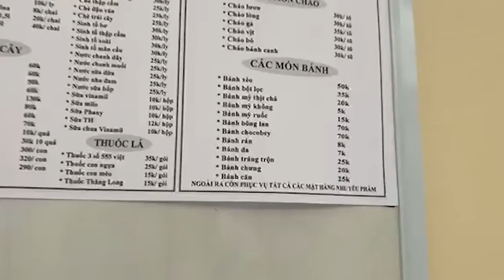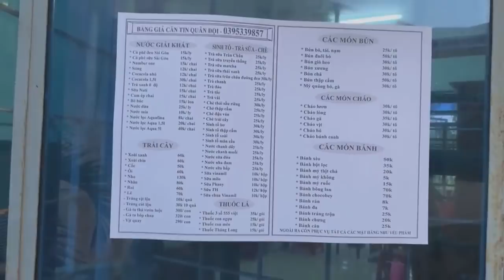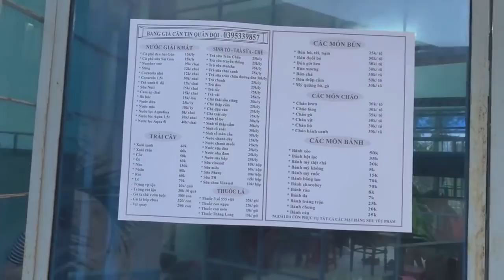Việt Kiều Mỹ Lợi Minh ngày đầu tiên trong khu cách ly thật tuyệt vời tại đà nẵng